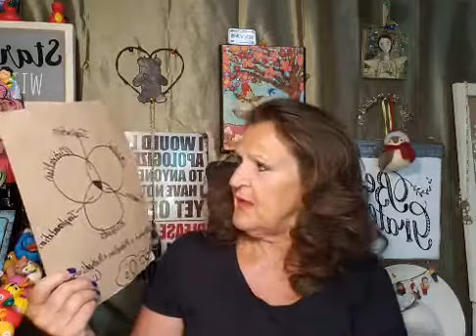soAp...A? Get Up And Go Challenge Day 21(of 30) August 2020! FREE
soAp...A? Get Up And Go Challenge Day 21(of 30) August 2020! FREE Get Up And Go Challenge...30 Days! (August 1-31st) Can YOU Do It? Are You Ready To Get Up And Go? Ready to GUARANTEE You Are Better Off After The Challenge? Join here Today! 11 AM CST For all the insider perks, make sure you join the FREE Facebook Group